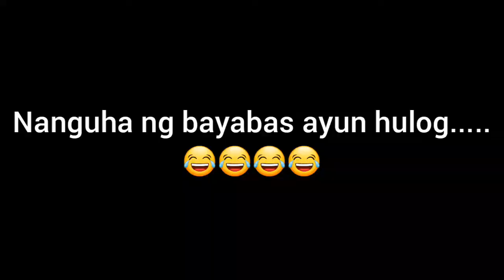Lovers in Forrest|dahil napakadamot ng bayabas ayun lagapak 😂😂😂😂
mountain climbing adventure at mount Mapaang. subrang pagud hingal kabayo. naligay pa kami wahahaha.

with Marcelito Pomoy ng Davao De Oro.